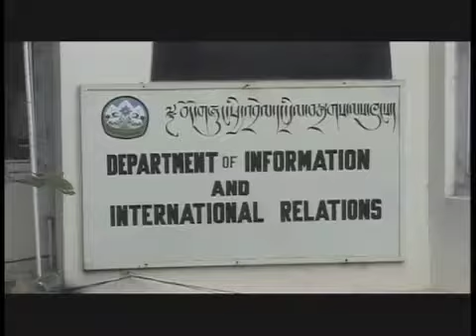British PMs in Dharamsala